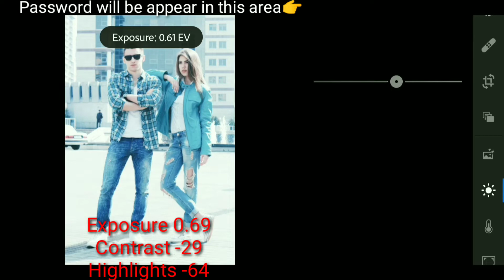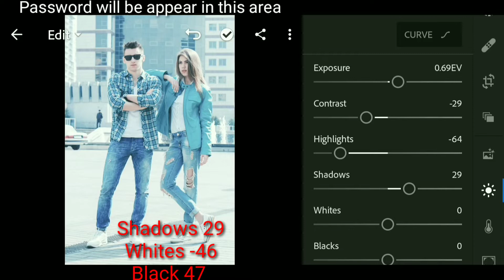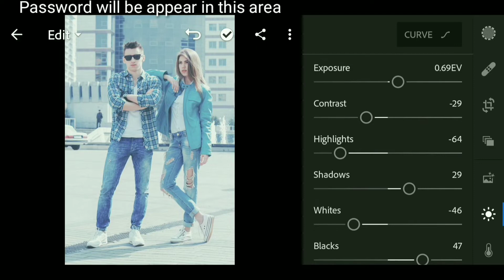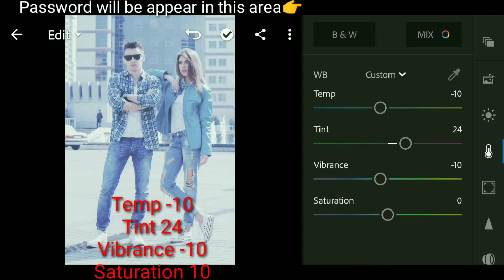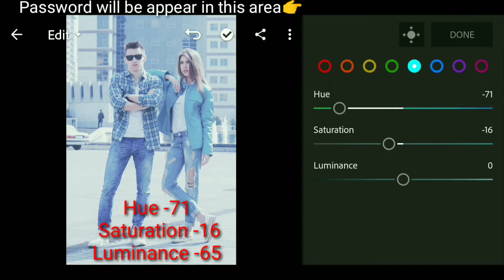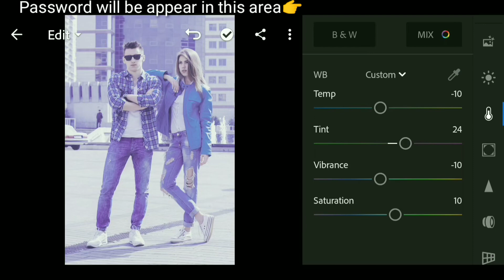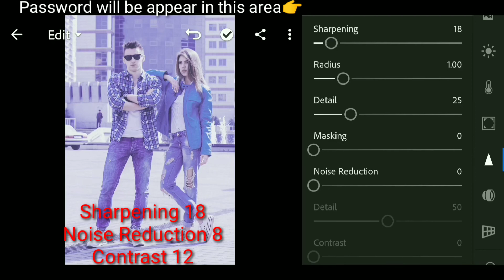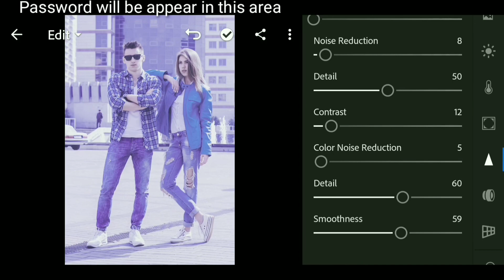Lightroom mobile preset free dng...Lightroom tutorial. HILAIYA PRESET. KS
App:
✨ Lightroom

Hey Guys!

⭐SAVE TIME:

(MUST READ):
- PASSWORD WILL POP UP ON THE UPPER RIGHT CORNER OF YOUR SCREEN And Video Screen
- Password is a 4 digit number, will appear separately and randomly.

For example:

1 Password: 12**
2 Password: **34

⭐(FREE PRESET)⭐